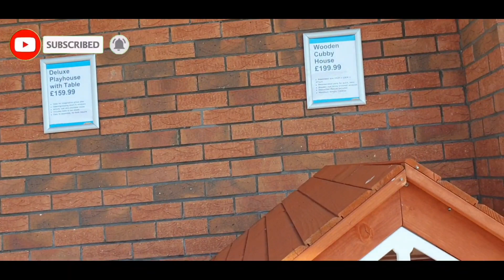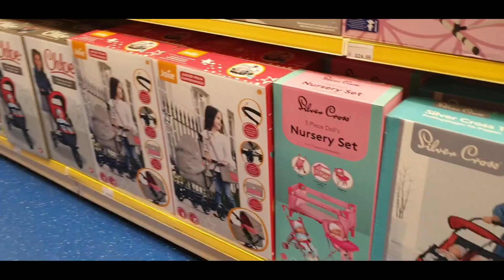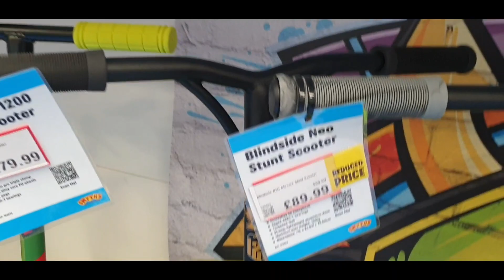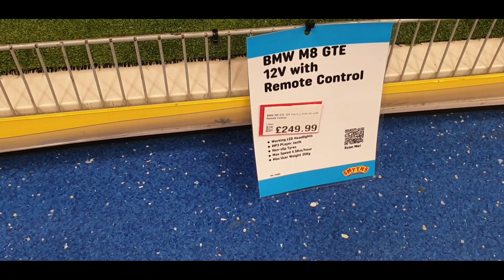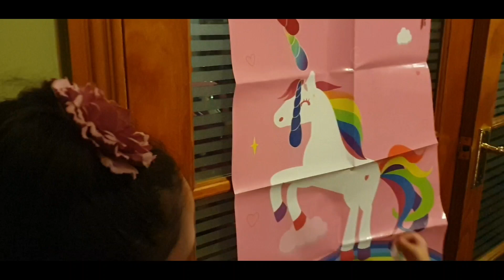7TH BIRTHDAY NG PINAY-BRITISH UNICA HIJA NAMIN | GANITO LANG GUSTO NYA | FILIPINO BRITISH FAMILY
Joined on October 8, 2015 but we started uploading contents on April 22, 2018.
Our youtube channel will features challenge videos, vlogs, video games and many others that matters to family.